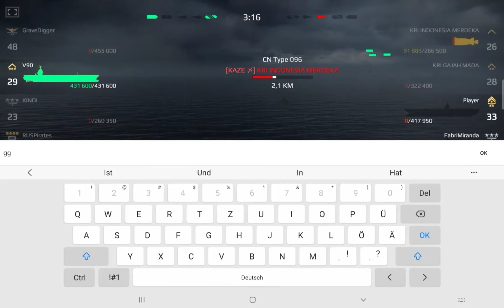Modern Warships - RF Moscow Class with 10 x Garpun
Modern Warships Sea Battle-Online PVP Warship Game